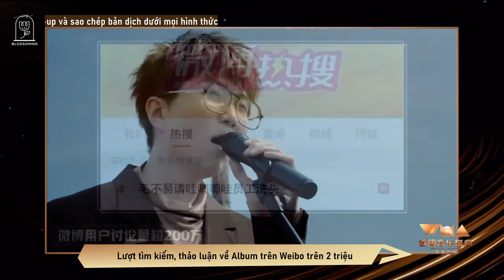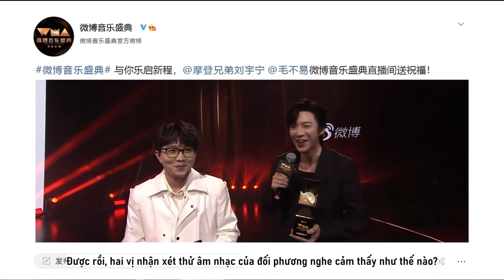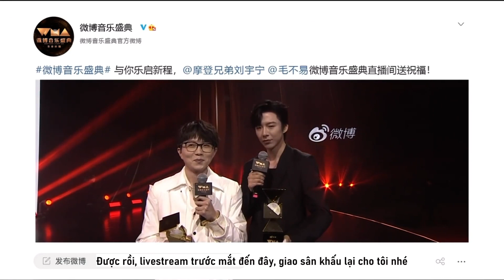「Vietsub」Lưu Vũ Ninh – Nhận Giải Ca Sĩ Được Chú Ý Của Năm ✿ Đêm hội Weibo 2023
Lưu Vũ Ninh | Nhận Giải Ca Sĩ Được Chú Ý Của Năm Tại Đêm Hội Weibo 2023
* Thịnh điển âm nhạc Weibo là buổi lễ do Sina Entertainment, Weibo Music, Sina Music và Sina Performance tổ chức, nhằm tôn vinh những nghệ sĩ hoạt động trong lĩnh vực âm nhạc.

Anh Ninh không có cháy, chỉ có cháy hơn! Chúc mừng anh nhận được giải Ca sĩ được chú ý của năm! Mong chờ những tác phẩm xuất sắc hơn nữa của anh trong năm nay!

✿ Des: JingYe
✿ Trans: Ting
✿ Time +Type + Enc: ThAin